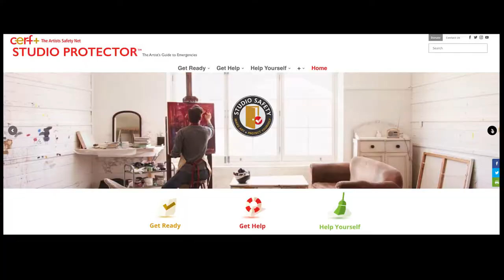Learn more about Craft Emergency Relief Fund Plus (CERF+) - bonus video from STORYTELLERS episode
craftinamerica.org. Cornelia Carey, Executive Director of the Craft Emergency Relief Fund Plus (CERF+) and artist Christina Bothwell on CERF+. Bonus video from the STORYTELLERS episode, PBS premiere December 11, 2020.

Archival images courtesy of Craft Emergency Relief Fund Plus (CERF+), Nicole Hansen, and Cory Antiel.